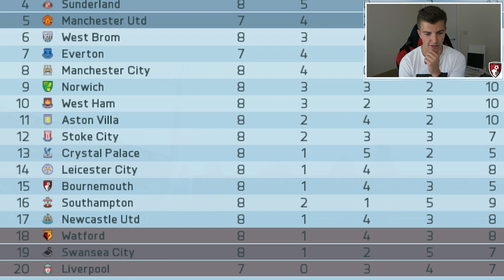FIFA 16 'HUGE LEAGUE VICTORY' BOURNEMOUTH CAREER MODE #04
FIFA 16 CAREER MODE! Our First Victory in our Bournemouth Career Mode in the Premier League!